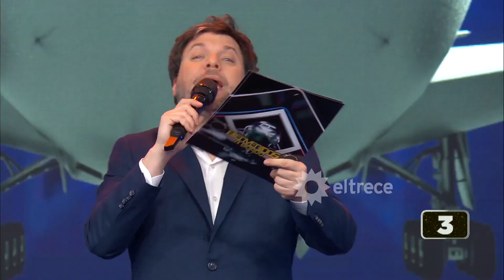Guido Kaczka sorprendió a Sofía Macaggi al descubrir un montón de detalles de su ex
Momento emitido el jueves 01 de octubre de 2021 en Bienvenidos a bordo.